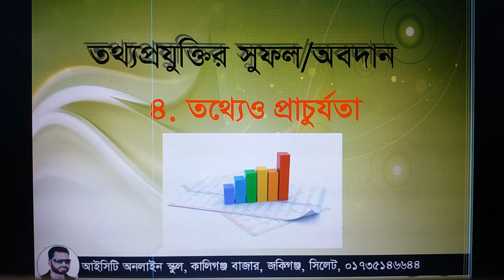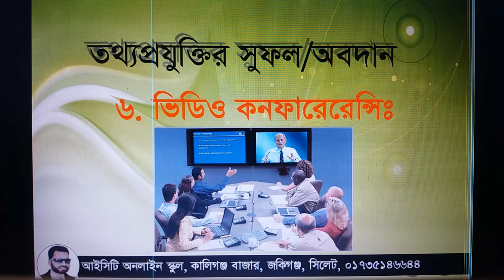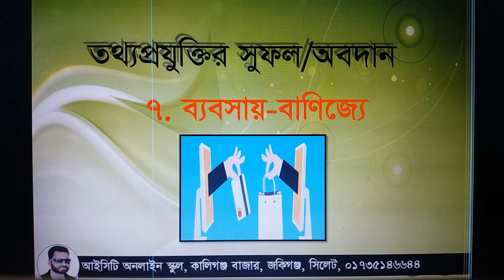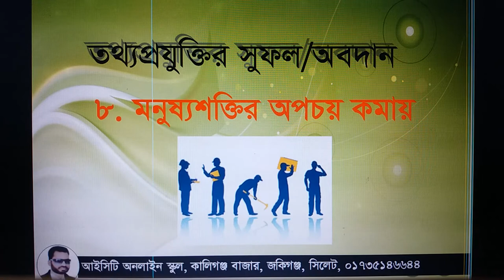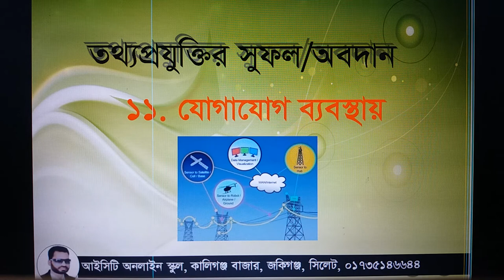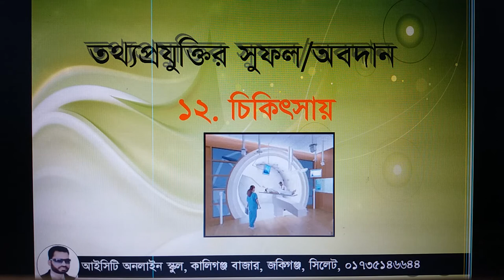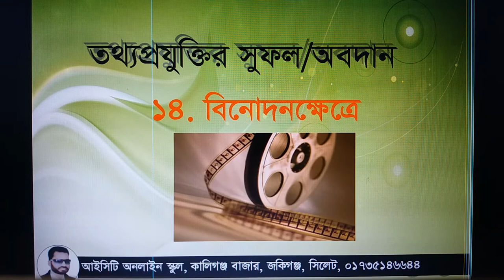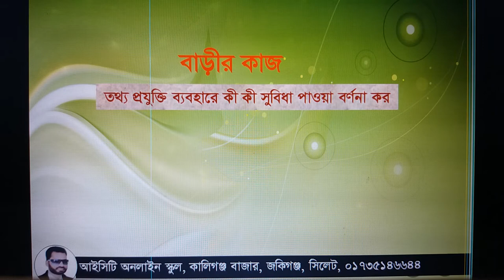HSC ICT | ১ম অধ্যায় (পর্ব-১০) | তথ্য প্রযুক্তির সুফল/সুবিধা/অবদান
তথ্য ও যোগাযোগ প্রযুক্তি, এইচ এস সি ও আলিম শ্রেণি, প্রথম অধ্যায়, তথ্য প্রযুক্তির অবদান।